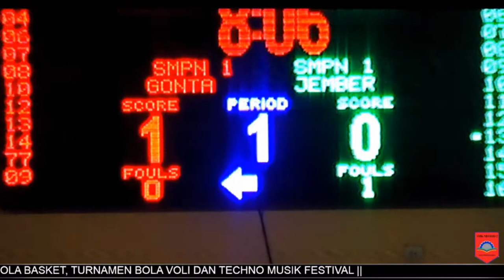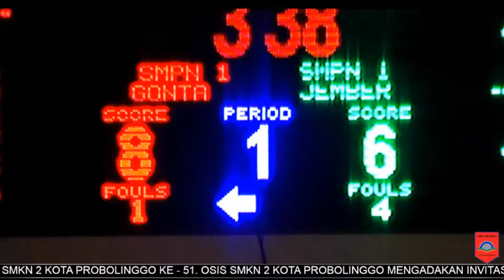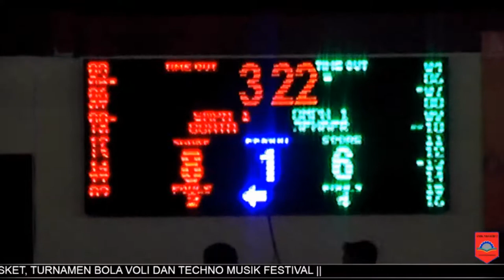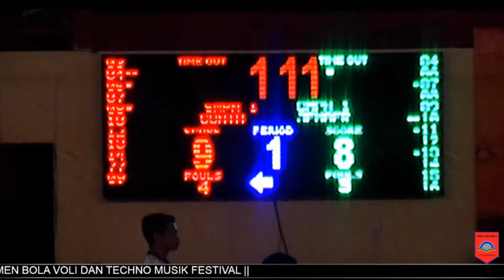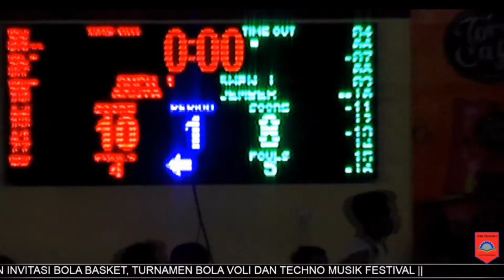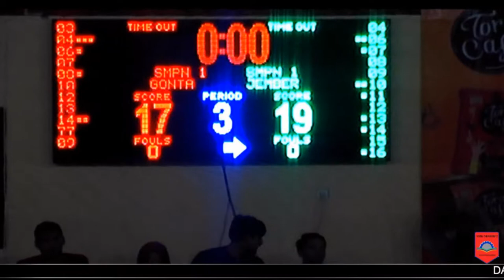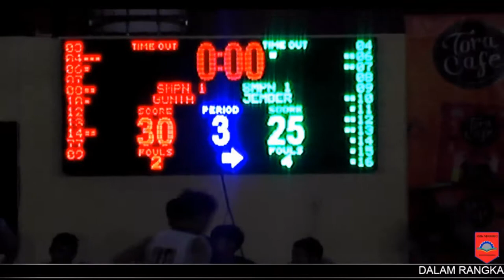Awalnya Tertinggal Akhirnya Menang..!!! Final SMPN Gondang Wetan Vs SMPN 1 JEMBER